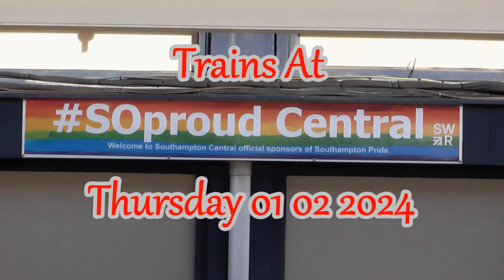Trains At Southampton 01 02 2024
I went out for the day with @Bear Trainspotter and spent time at Southampton, Eastleigh and Shawford. Features classes, 166, 66, 377,450, and 444. More videos to follow.